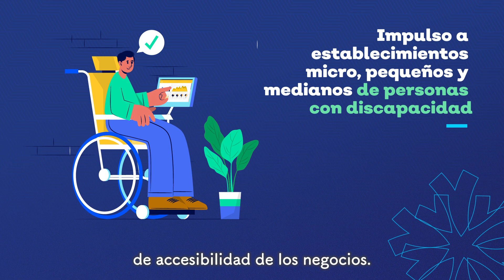¿Qué es el Fideicomiso Fondo Impulso Jalisco (FIMJA)?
El Fideicomiso Fondo Impulso Jalisco FIMJA nace como parte del compromiso del Gobierno del Estado con el desarrollo sostenible, la inclusión y la cooperación entre sectores público y privado.